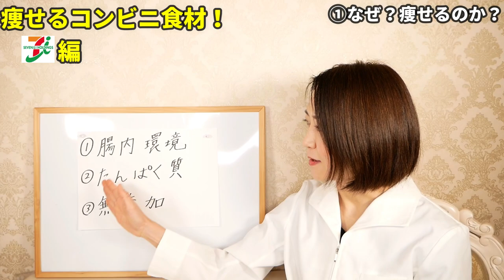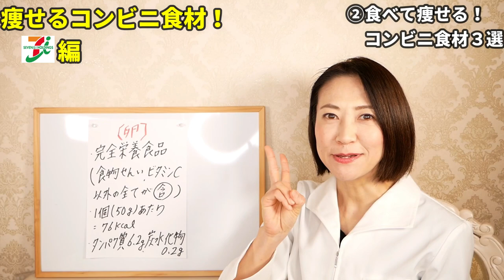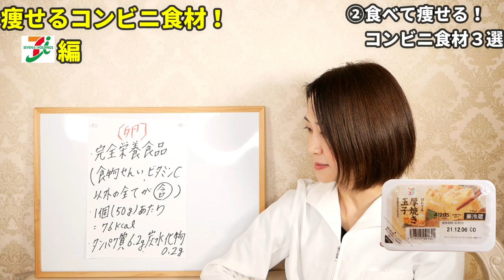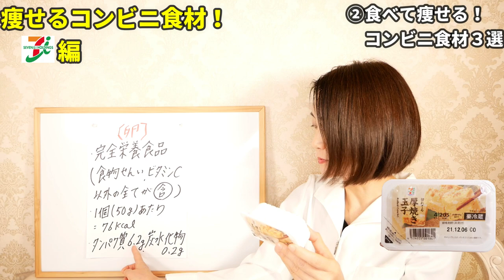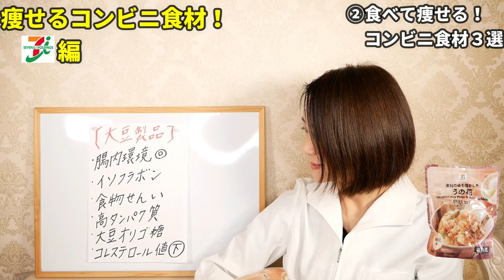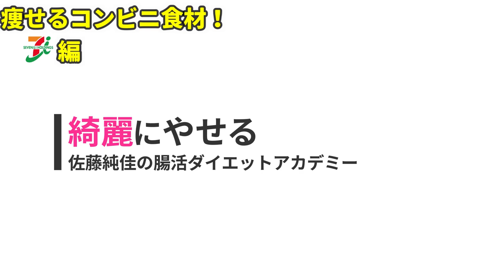【ダイエット】食べるだけで！勝手に痩せる奇跡の食べ物！コンビニの痩せる食材をご紹介します【セブンイレブン編】